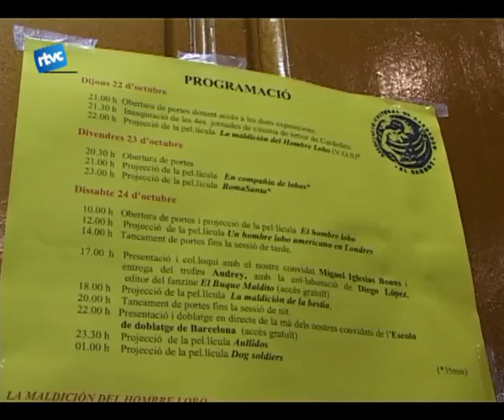Èxit de públic a les sessions del Cardoterror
Lesbarjo Verdi acull un any més les pel•lícules terrorífiques del Cardoterror. Enguany amb lhome llop com a temàtica central, el Cardoterror arriba a la seva quarta edició.